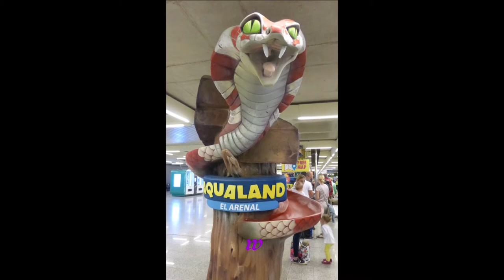470 * Der Sportler * Reisen * Flug von Düsseldorf nach Mallorca 06.06.2015